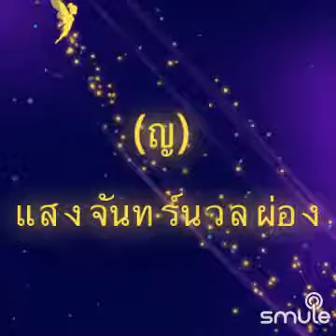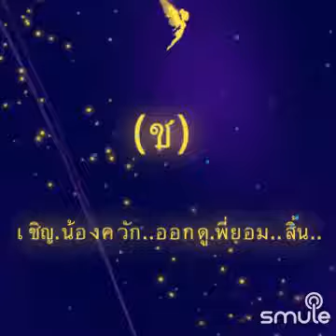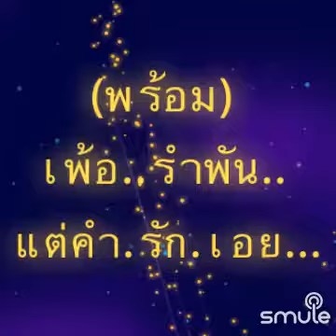เพลง"รัก"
ฉันพบบันทึกการร้องที่ยอดเยี่ยมของเพลง "รัก_ถนัดศรี_พิทยา@Vi_Chet 640209" ที่